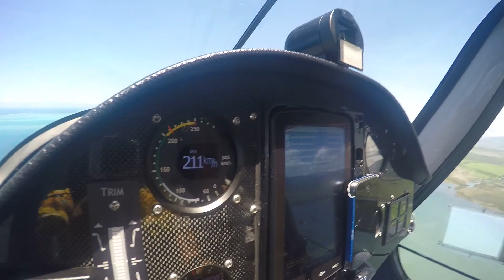Natural beauty of barrier reef and heart of mangrove Video#22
Amazing God's design a natural plant formation have developed in the heart of a mangrove, which is the case in Voh, in the north-west of New Caledonia.The New Caledonian barrier reef is located in New Caledonia in the South Pacific, and is the second-longest double-barrier coral reef in the world, after the Belize Barrier Reef.